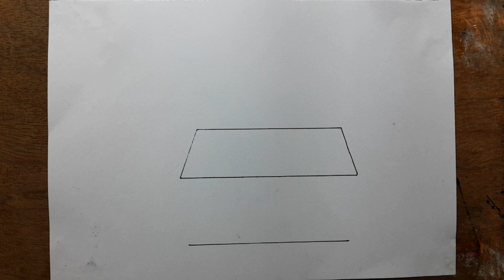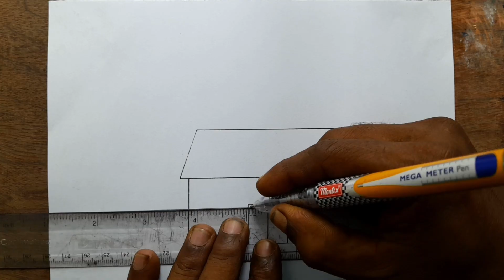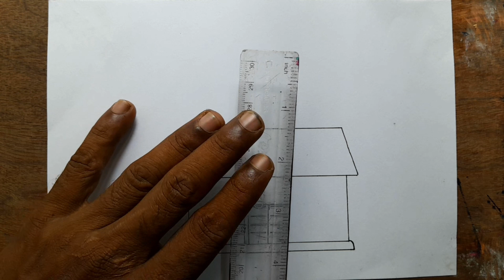how to draw a house scenery with GL pen 🖊